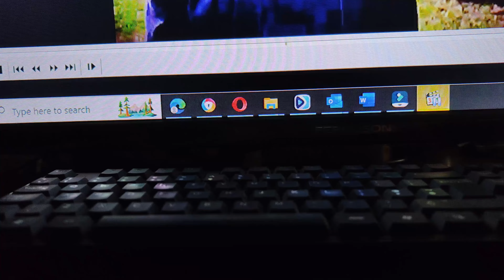West Ham 3 Chelsea 1 Poseiden prediction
Poseiden predicts that West Ham will beat Chelsea 3-1. All the tribal distrust comes out in this conversation